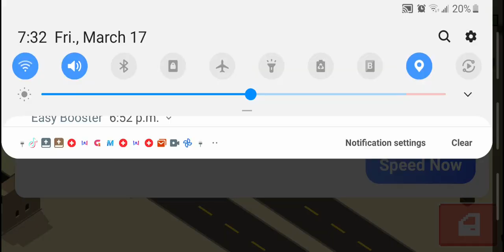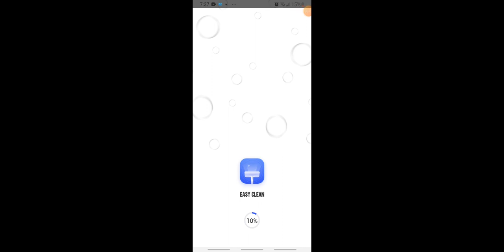escaping the police in crashy road